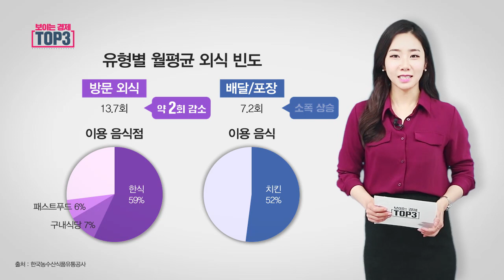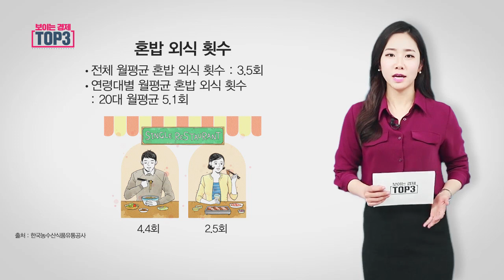일본에서 출국할 때 출국세 부과 ｜보이는경제TOP3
주머니 속의 경제! 보이는 경제 TOP3
고오급 경제 정보와 교양 강의를 보려면!
- 출국세 부과 시행
- 지난해 외식 횟수, 비용 나란히 감소
- 연말정산 간소화 서비스 시작

하나씩 알아볼까요?